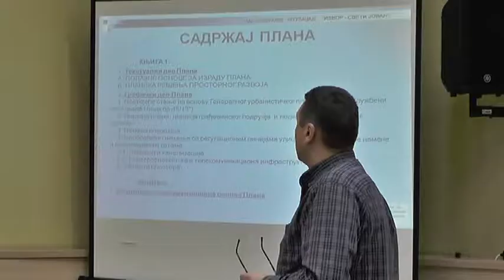VEĆNICI SAGLASNI SA PLANOVIMA POSLOVANJA JP ZA 2019.